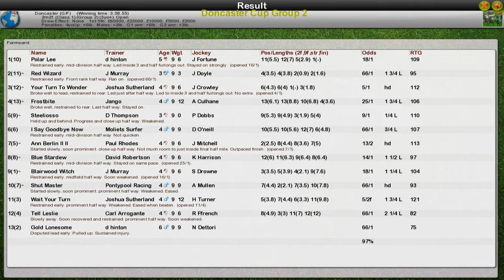FR WK10 R6 Speedy Services Doncaster Cup G2